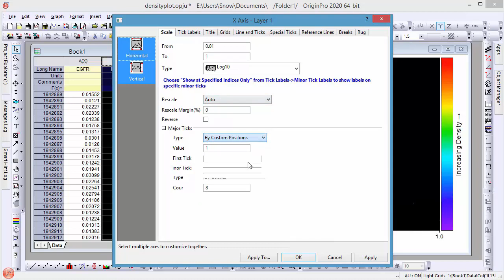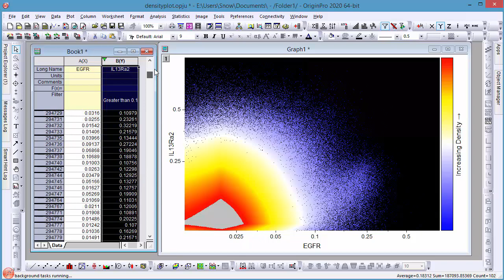Density Scatter Plot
Density Dots is a new plot type introduced in Origin 2020 to create scatter plots from very large datasets on the order of millions of data points.

The data is presented as a scatter plot where the points are colored by the data point density.